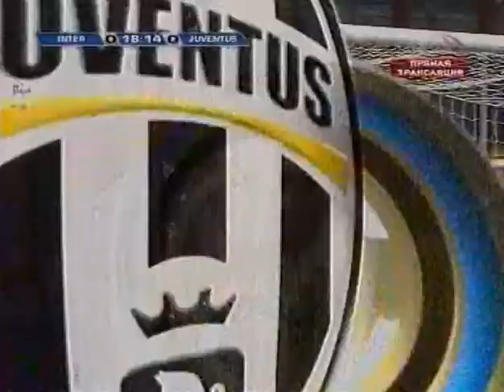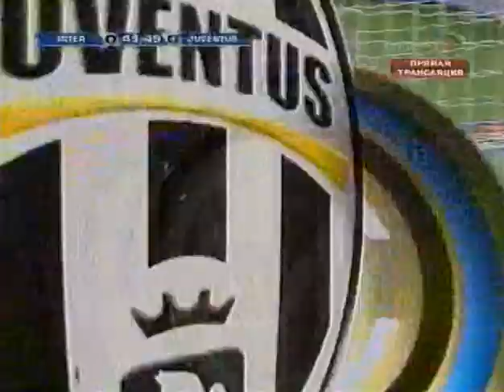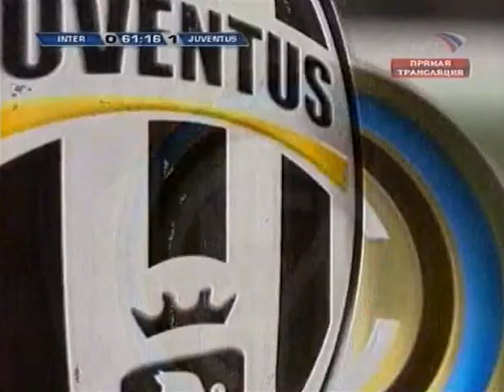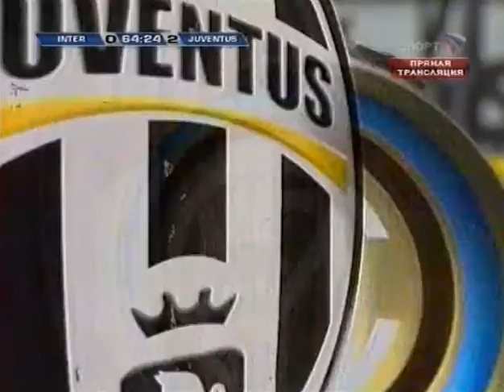Serie A 2007-08, g30, Inter - Juventus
30° Giornata del Campionato. Milano. Stadio San Siro